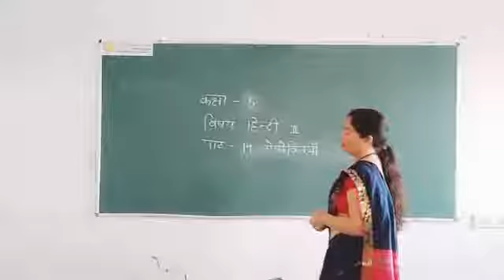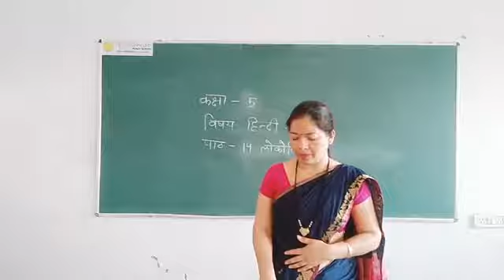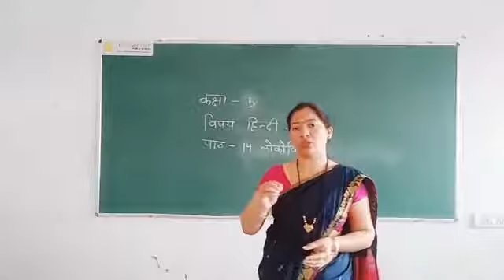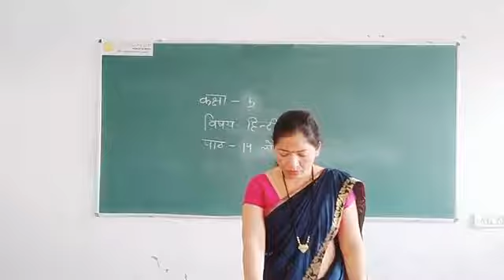कक्षा-5 || विषय-हिंदी-2 || पाठ-14 || मुहावरे और लोकोक्तियां